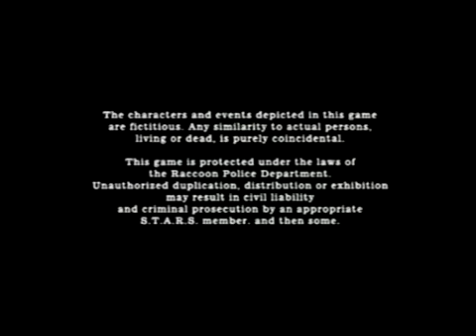RE4 Random Collections - Hunk vs Saddler 2/2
Randomw Collections